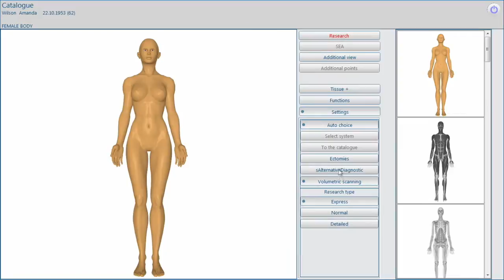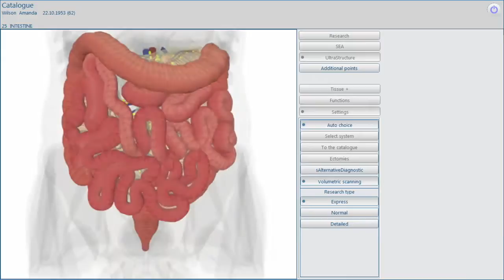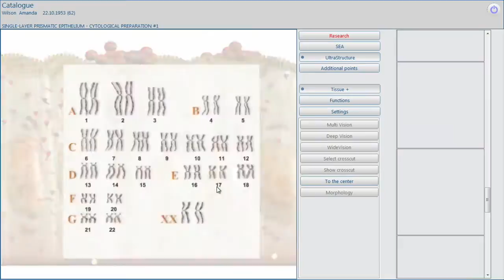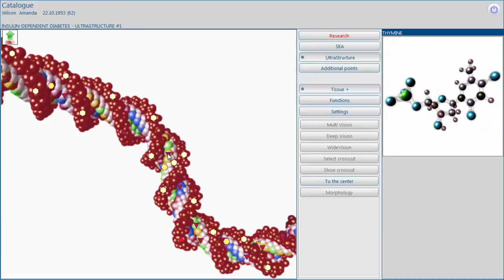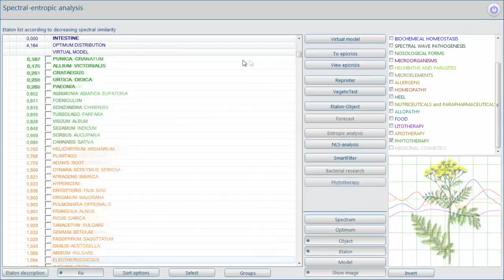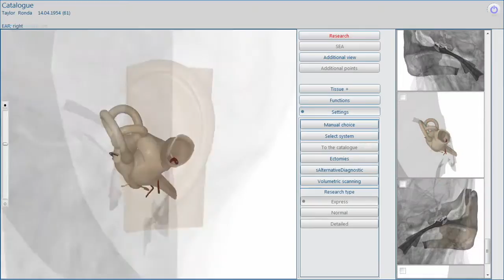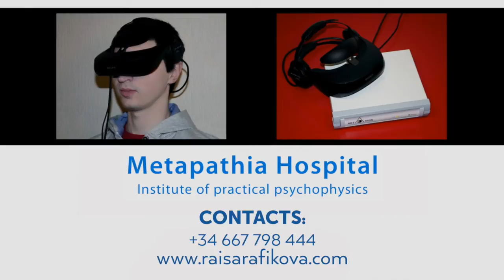Metapathia Hospital - Metatron Hospital (English) 01.11.2023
Metapathia Hospital (English) - Metatron Hunter, Metapathia Hospital. Program Metapathia Hospital.
Hospital NLS diagnostics software.

- WhatsApp (Eng, Esp, Rus), (Rus)

NLS, or the "oN-Line System", was a revolutionary computer collaboration system from the 1960s. Designed by Douglas Engelbart and implemented by researchers at the Augmentation Research Center (ARC) at the Stanford Research Institute (SRI), the NLS system was the first to employ the practical use of hypertext links, the mouse, raster-scan video monitors, information organized by relevance, screen windowing, presentation programs, and other modern computing concepts.